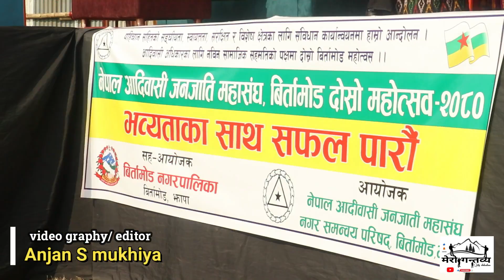दोस्रो आदिवासी जनजाति बिर्तामोड महोत्सव २०८० शुरु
झापाको बिर्तामोडमा मंगलबारदेखि दोस्रो आदिवासी जनजाति बिर्तामोड महोत्सव शुरु भएको छ ।नेपाल आदिवासी जनजाति महासंघ बिर्तामोड नगर समन्वय परिषदद्वारा मंगलवारदेखि ३० गतेसम्म आयोजित दोस्रो आदिवासी जनजाति बिर्तामोड महोत्सवको बिर्तामोड नगरपालिकाका नगर प्रमुख पवित्रा महतारा प्रसाईले उद्घाटन गरिन् । उनले व्यवस्थित रुपमामहोत्सव संचालन गर्न सबै लाग्न आग्रह गरिन् । जाति विशेषको मात्र नभएर सबै जुट्नु पर्ने बताइन् । सिटीसेन्टर, धर्मकाँटाको उत्तरपट्टि महोत्सव संचालन गरिएको हो ।  आदिवासी जनजाति महासंघ बिर्तामोड नगर समन्वय परिषदका अध्यक्ष राजकुमार राजवंशीको अध्यक्षतामा भएको कार्यक्रममा नगर उपप्रमुख नगेन्द्रप्रसाद संग्रौला , बिर्तामोड ६ का वडाध्यक्ष सूर्यप्रसाद कन्दङ्वा , १० का वडाध्यक्ष दुर्योधन गुरुङ, विभिन्न जातीय संस्थाका प्रतिनिधिलगायतले शुभकामना मन्तव्य राखेका थिए । महोत्सवमा सयभन्दा बढी स्टल रहेको आयोजकले जनाएको छ । त्यहाँ नगरका १७ वटा जातिको जातीय पहिचान झल्किने स्टलहरु निर्माण गरिएको महासंघले जनाएको छ ।

त्यस्तै खेल तमासा , बाल उद्यान ,अटोमोबाइल्स , आइटीलगायतका व्यावसायिक स्टलहरु रहेको बताइएको छ ।  आदिवासी जनजातिका जातीय परिकारहरुको स्टल पनि रहेको जानकारी छ । महोत्सवमा राष्ट्रिय कलाकारहरुको दैनिक प्रस्तुती रहने छ । उद्घाटनअघि नगरका आदिवासी जनजातिहरुले बाजागाजासहित झाँकी प्रस्तुत गरिएको थियो।